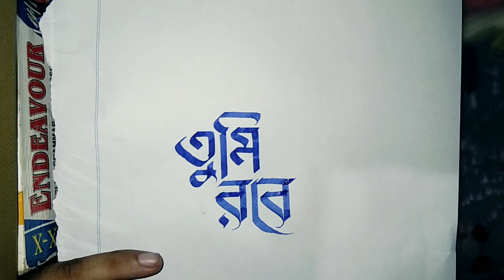Bangla Calligraphy With Pilot Parallel Pen | তুমি রবে নীরবে । Bengali Calligraphy Tutorial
বর্ণমালা চ্যানেলে আপনাদের স্বাগত জানাই । আশা করছি ভিডিওটি আপনাদের অনেক সাহায্য করবে । ব্যবহৃত পেনটি হল পাইলট প্যারালাল পেন (নিব সাইজ -৩.৮)

সাবক্রাইব করুন ও পাশে থাকুন । যে বিষয়ে ভিডিও দেখতে চান কমেন্টে জানান ।ধন্যবাদ